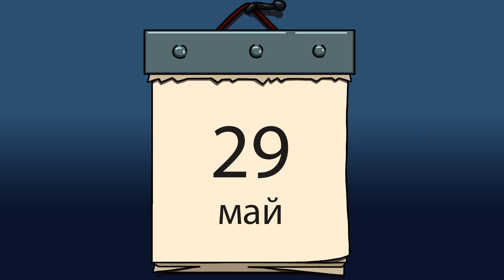Окончание поддержки Cyberpunk 2077/Анонс от Дэвида Линча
Появились новые подробности о проектах CD Project Red

Авторы Company of Heroes 3 прекращают поддержку консольной версии

Режиссёр Дэвид Линч готовит крупный анонс в следующем месяце и  многое другое!

00:00 - Приветствуем всех!
00:19 - CD Project Red
01:21 - Silent Hill
01:46 - The Sims 4
02:18 - Company of Heroes 3
02:50 - The Legend of Zelda
03:24 - Dota 2
04:08 - NieR: Automata Ver 1.1a
04:31 - Star Citizen
05:11 - Plants vs. Zombies 3
05:46 - Дэвид Линч
06:14 - Календарь событий на завтра - четверг 30 мая!
06:28 - Спасибо за просмотр!